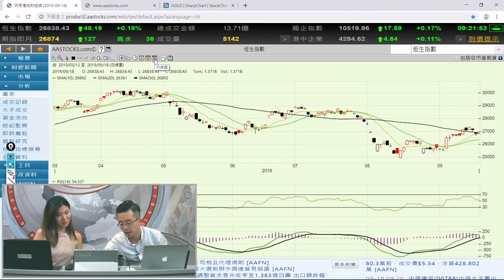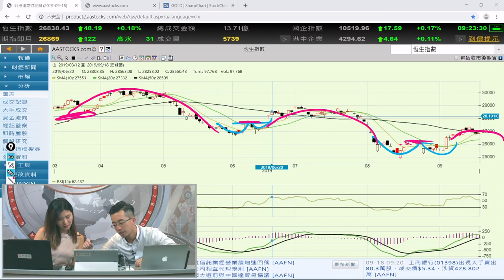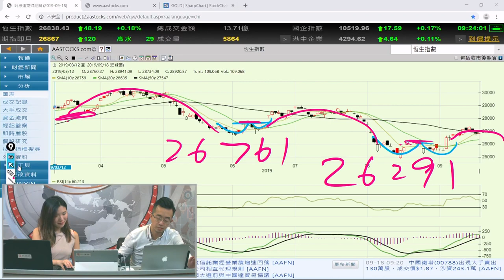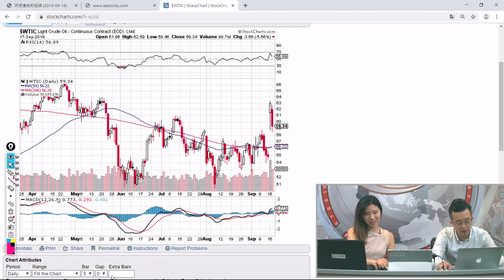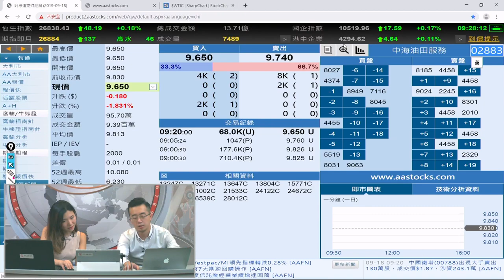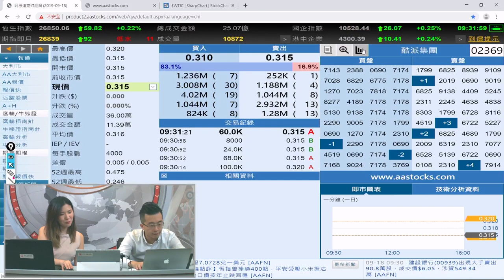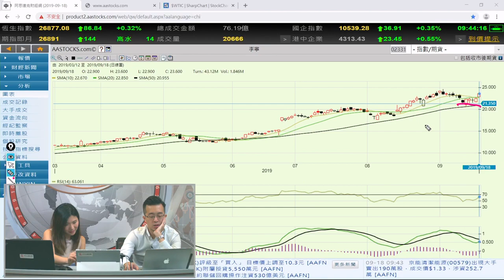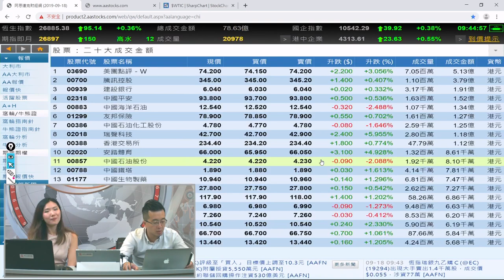富昌財經台 早市焦點 18-9-2019 09:15 - 09:45